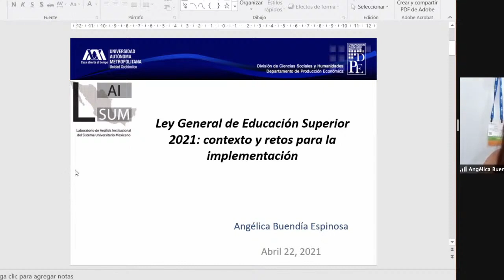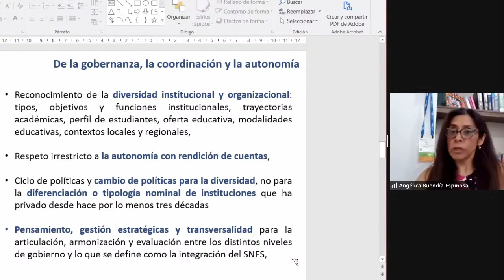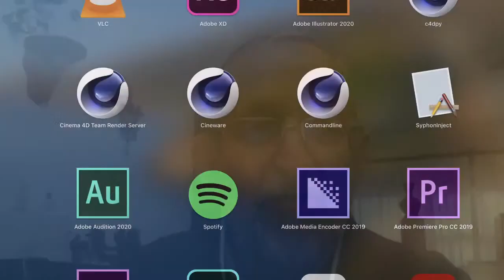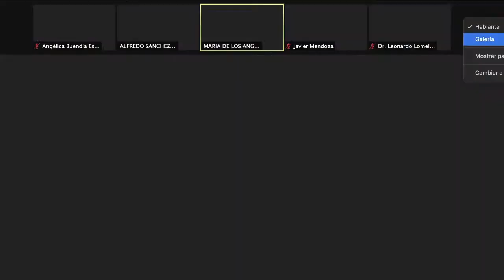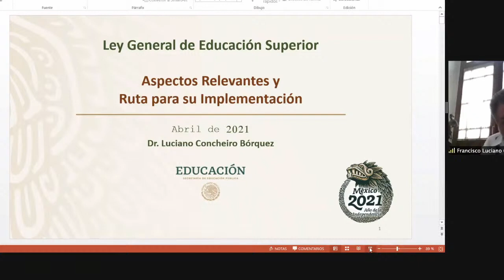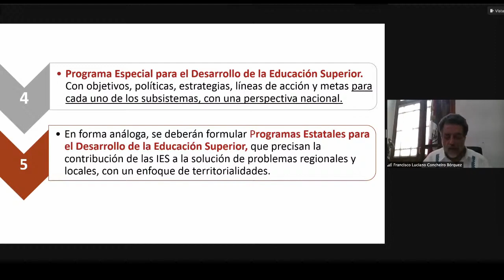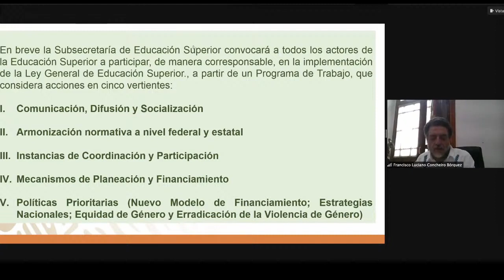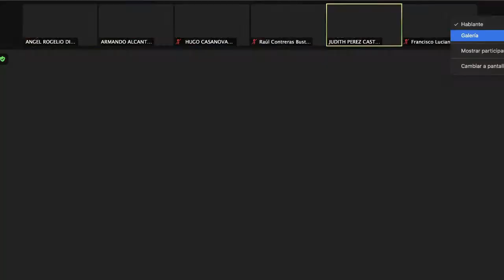Jornada de análisis: Ley General de Educación Superior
Participan: Leonardo Lomelí, Angélica Buendía, Javier Mendoza, Alfredo Sánchez Castañeda, Raúl Contreras Bustamante, Judith Pérez Castro, Hugo Casanova, Armando Alcántara y Luciano Concheiro. Moderan: Ángeles Valle y Ángel Díaz Barriga